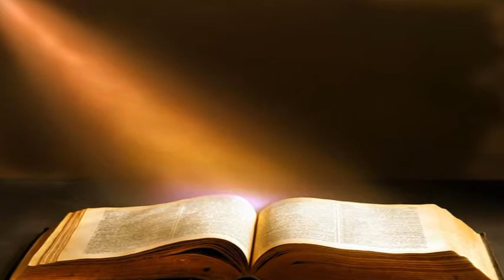Rise from your Spiritual Darkness by Pastor Davis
spiritualdarkness, coronavirus, encouragement, marvelouslight, riseandshine, davisbyars.com For God is encouraging you this day to make a change. Get out of that bed, get your groove on, and allow God to help you see his marvelous light. He is waiting for you to make that change. Watch this video and listen to the words carefully. They are meant for you, in order that you may arise from spiritual darkness. Isaiah 60:1-3